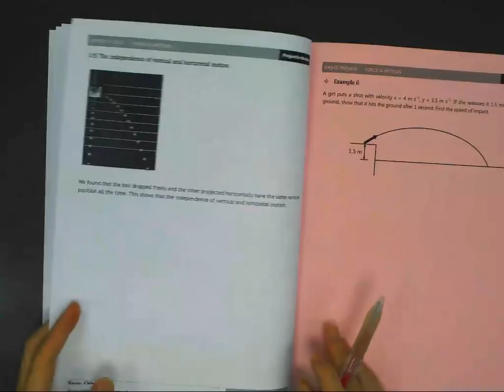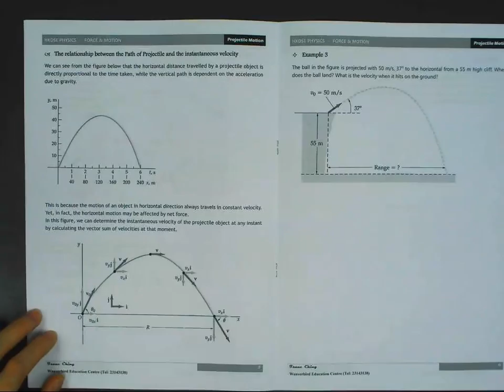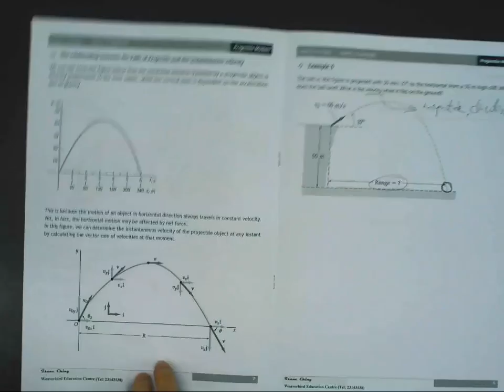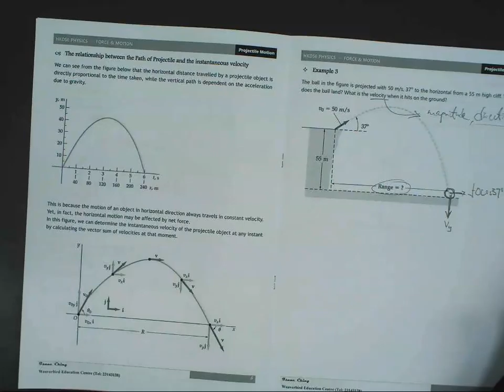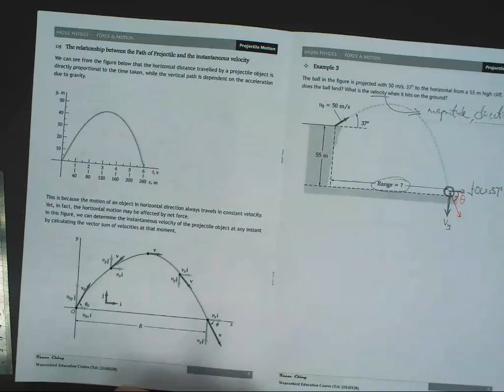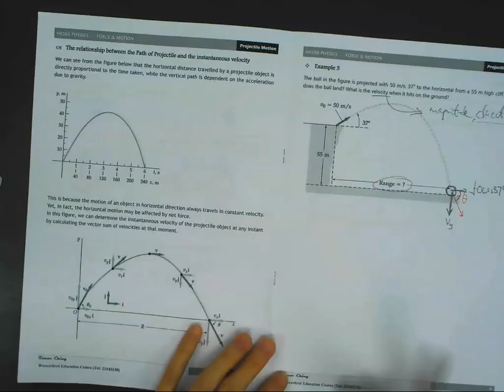Projectile Motion_Note 03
Note for Porjectile Motion 3/7